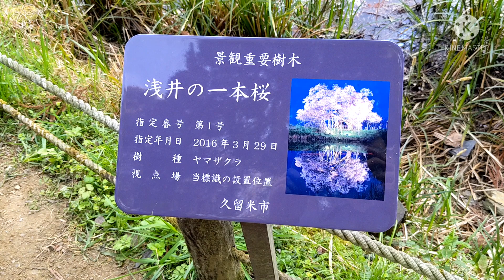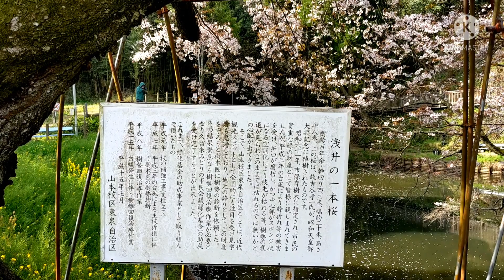浅井の一本桜 2022.04.07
久留米市山本町にある桜の名所。
樹齢100年以上だそうです。
山桜は花と葉が同時に開くそうです。
そしてソメイヨシノより開花時期が遅いらしいです。
今年はライトアップなし、来年期待しましょう。